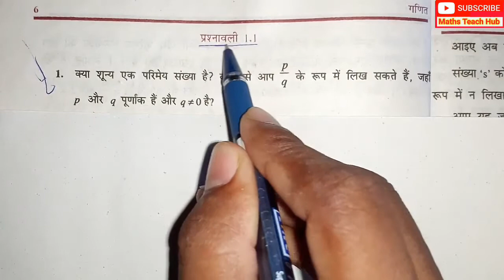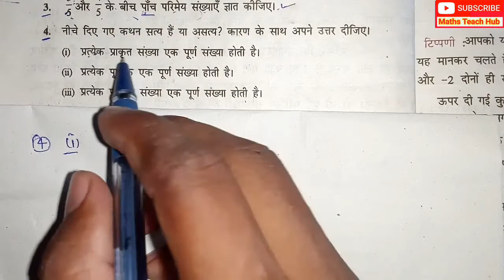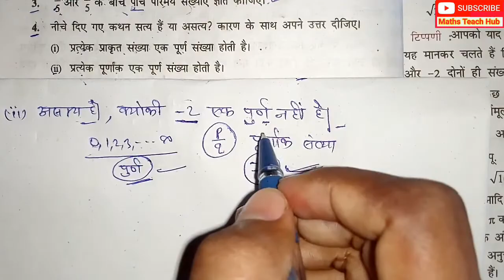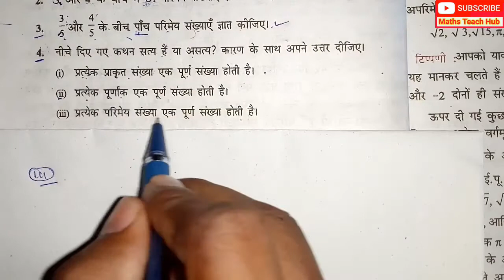Class 9th maths chapter 1.1 Solution in hindi ,Number System ,Exercise-1.1 9th Solution,BySidharthsr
1.इस YouTube चैनल पे आपको 9th,10th,11th और 12th के सभी math विषय को video lecture
के माध्यम से पढ़ाया जाएगा।

2.आप हमारे YouTube Channel  पे B.sc part-1 और B.sc part-2 का प्रत्येक Book और Chapter को
Video Lecture के माध्यम से पढ़ना चाहते है तो कृप्या

3.इस YouTube channel पे आपको MATHEMATICS से Related बहुत सी जानकारी की Video मिलेगी।